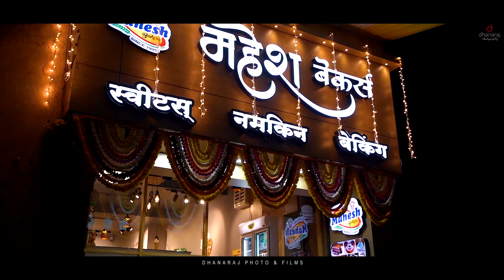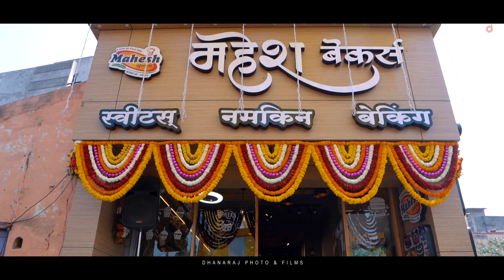Mahesh Bakers | Shop Opening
Love at first bite